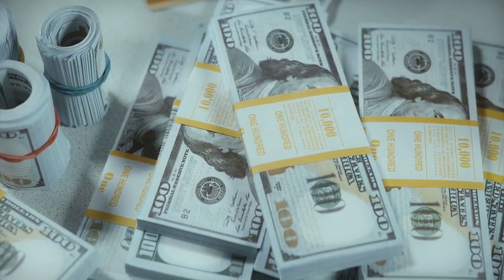Həyatı necə asanlaşdırmaq olar? - NAT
Həyatı necə asanlaşdırmaq olar?

Niyə işləri gözümüzdə dağ qədər böyüdürük? Asanlıq nədir?

Niyə bir adama bir şey çox asan gəldiyi halda, başqa birinə çox çətin gəlir? Həyatı necə asanlaşdırmaq olar?

Bu sualların cavabı sizə maraqlıdırsa, diqqətiniz məndə olsun.